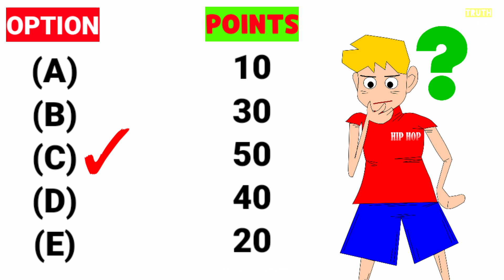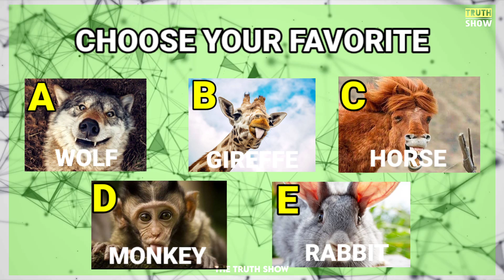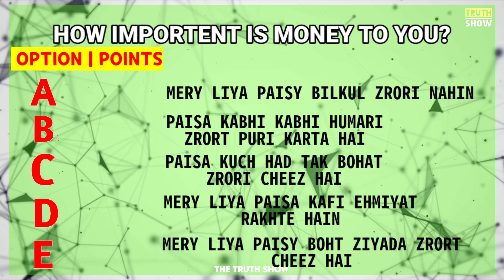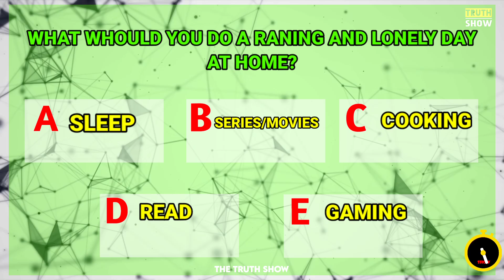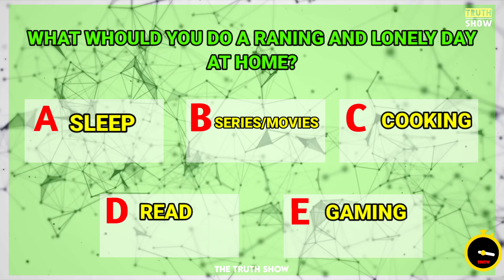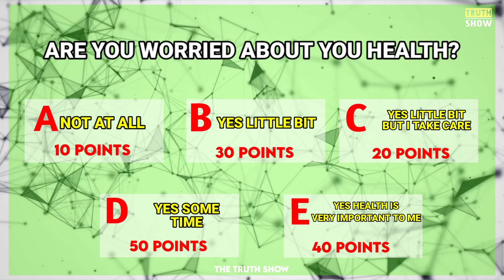What is Your Mental Age? URDU\HINDI (2020) THE TRUTH SHOW Riddles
WHAT IS YOUR MENTAL AGE? URDU\HINDI (2020) THE TRUTH SHOW

DO YOU KNOW WHAT IS YOUR MENTAL AGE? LET'S FIND IT OUT WITH THIS SIMPLE TEST